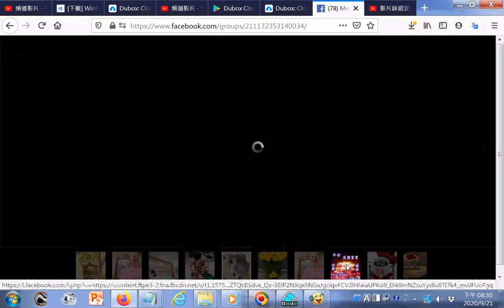20200921問安祝福圖文+師尊師母真傳妙道歌 mid